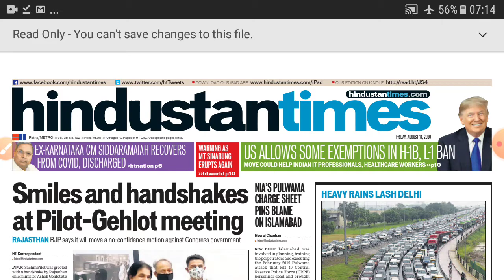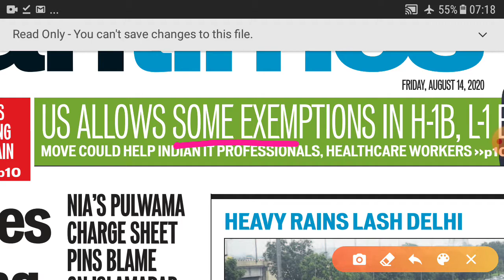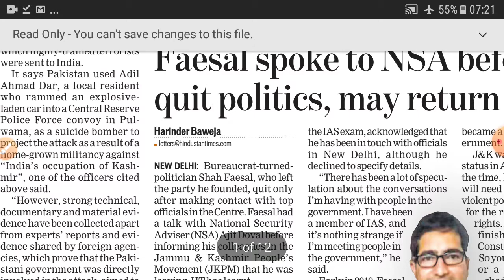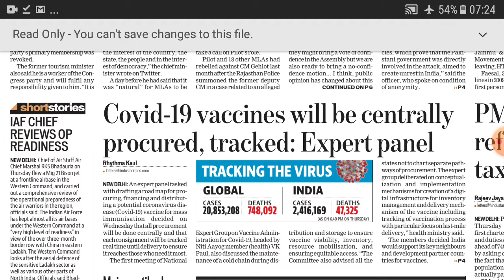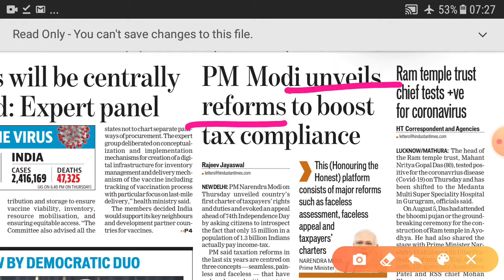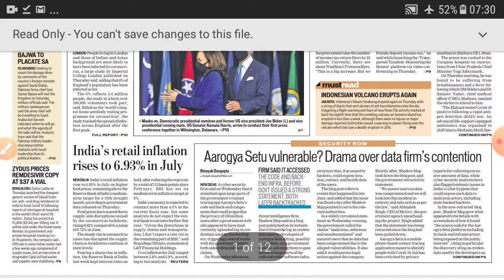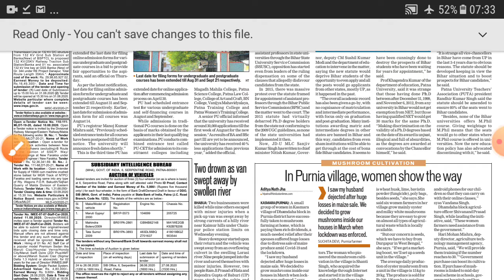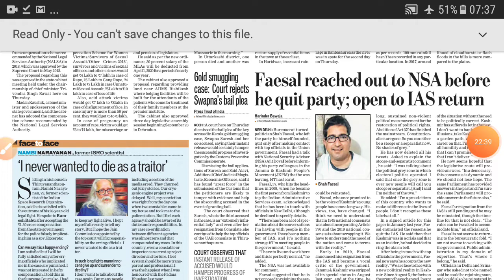WORD POWER + GRAMMAR. SSC, BANK. LEVEL 1. HT 14 AUG.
This video is a part of daily practice session. This is a level 1 video for those who are preparing for SSC, BANK, NDA, CDS, CLAT and other exams. It helps improve the word power, grammar, sentence structure and understanding.